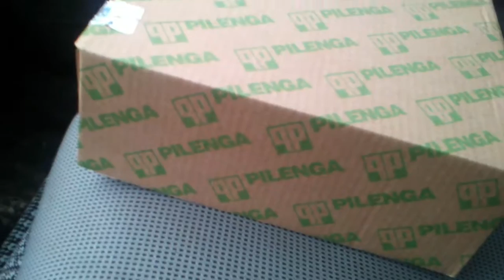ВАЗ 2111 - ремонт ручника на ласточке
Отремонтировал ручной тормоз на Ласточке - совсем не держал.
Все мне обошлось:
- колодки тормозные 550 р. комплект
- тормозные барабаны 2 шт по 630 р.
- работа 600 р.
всего 2410 - и у меня новые тормоза)

Заходи и обменивайся мнением в группу в ВК по ВАЗ 2111

)))) Данное видео, включая звуковую дорожку, имеет ограничение по возрасту в зависимости от содержания и является интеллектуальной собственностью автора. Любое копирование, полностью или частично и трансляция на других ресурсах или СМИ под любым предлогом, запрещено автором.